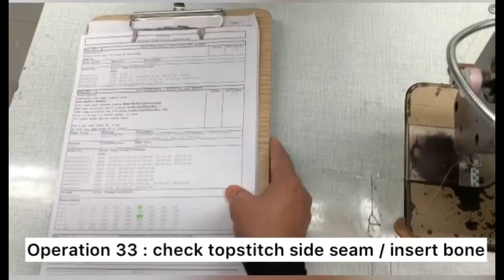33. Topstitch side seam/insert bone